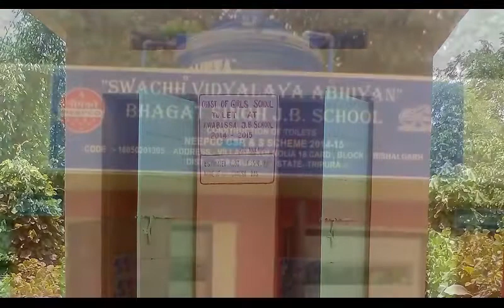Swacch Bharat Swachh Vidyalaya Abhiyan Tripura